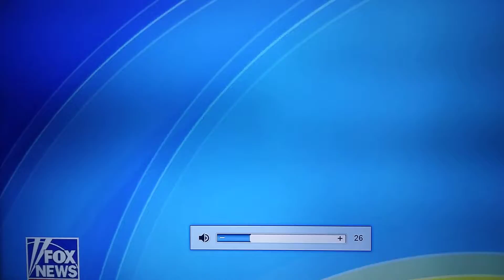Guess Who Got Caught Not Wearing A Mask In The Class Room Here 🤫🤫🤫🤫😱😱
political leaders of the democratic party not following the rules of mask wearing protection mandates